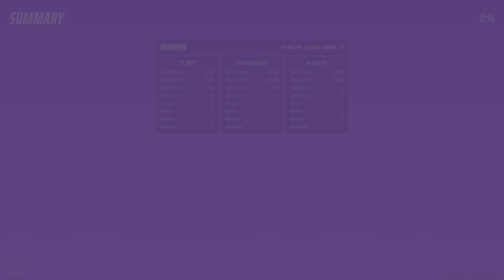Clutch Game in THE FINALS 4th to 1st in 2 minutes